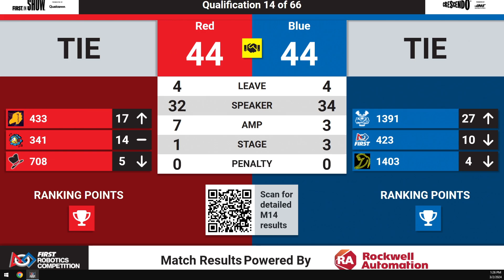qm14 2024 Hatboro Horsham Event